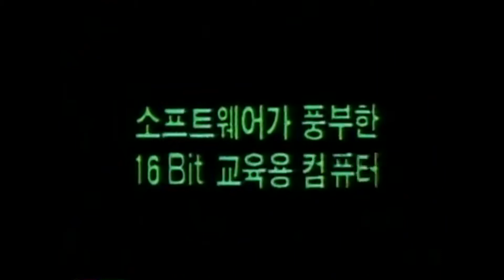1989년 대우 아이큐 슈퍼 Daewoo IQ-SUPER XT 광고 Commercial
1989년 대우 아이큐 슈퍼 Daewoo IQ-SUPER XT 광고 Commercial 컴퓨터 광고